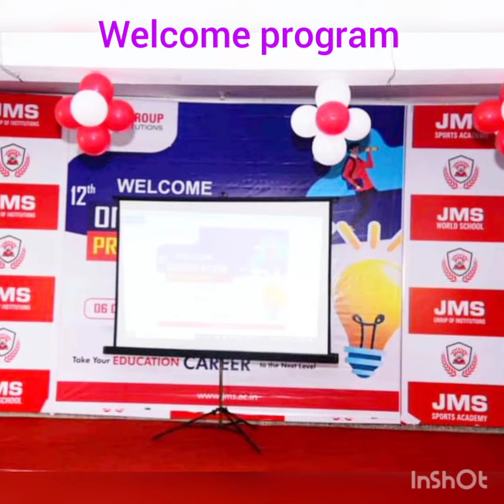welcome program of student👩‍🎓